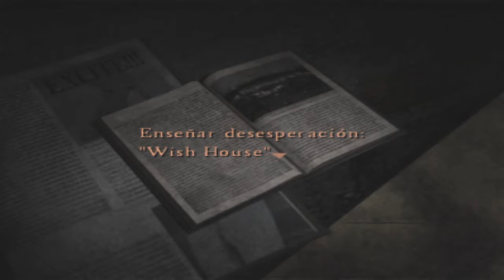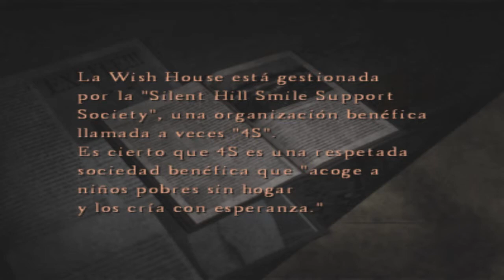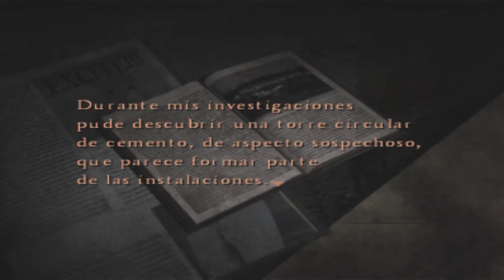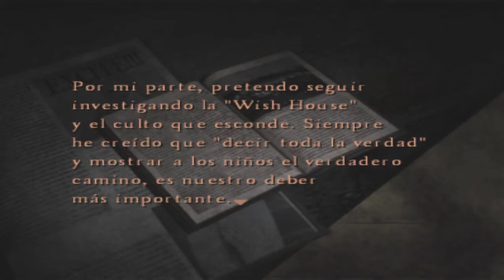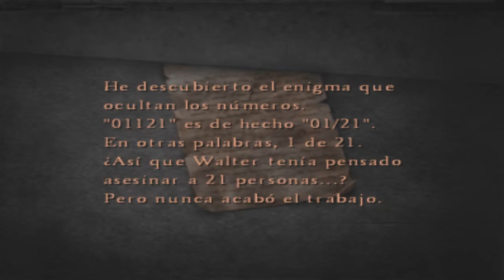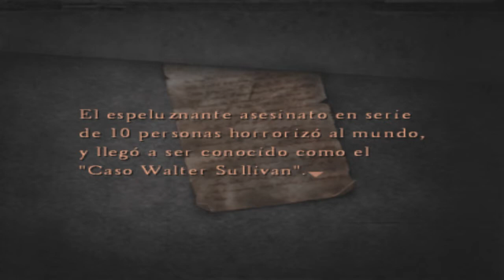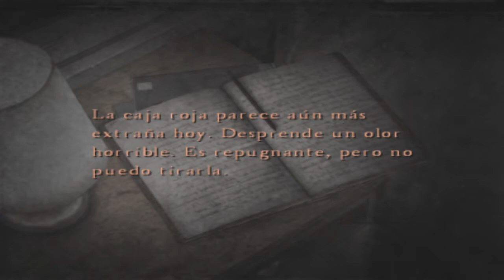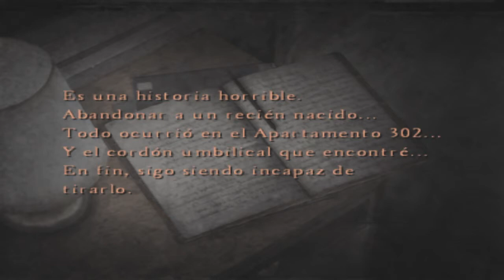Silent hill 4 The Room (parte 14) por jimfox